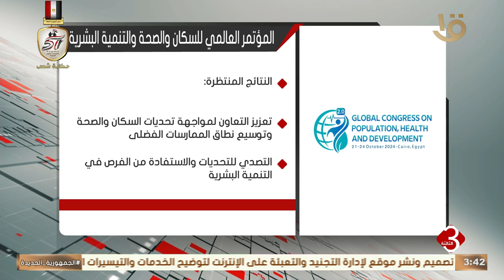نشرة الثالثة | إنفوجراف.. عن المؤتمر العالمي للسكان والصحة والتنمية البشرية